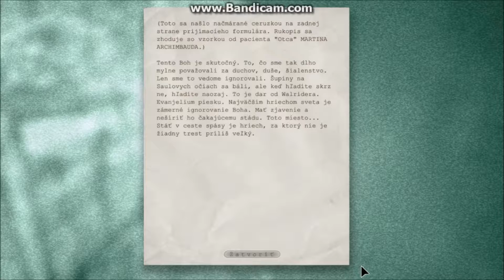LP:Outlast/část 3./Tlouštík&kanalizace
Omlouvám se, že tam nejde slyšet moc ta hra, slibuju, že to prříště  půjde slyšet!!!
VÁŽIM SI KAŽDÉHO FANOUŠKA!!!